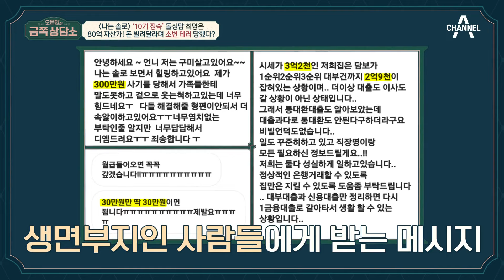실제로는 800억?! 10기 정숙 최명은을 둘러싼 소문과 진실 | 오은영의 금쪽 상담소 122 회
리치 언니로 소문한
나는 솔로 10기 정숙 최명은!
최명은을 둘러싼 소문들